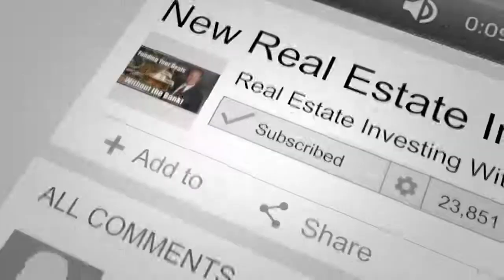Era of Foreclosures: What Real Estate Investors Should Be Focusing On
What real estate investors should be focusing on during this pandemic time?

What strategy should they use to prevent the stoppage of cash flow?

Take a look at this short video and learn the answers from Jay Conner & his guest Dwan Bent-Twyford.

Dwan started as a broke, single mom who had been fired from Denny’s! Having nowhere to go but up, she started rehabbing foreclosures.

Fast forward 30 years to NOW. Dwan’s insane amount of investing knowledge and her unique, open-style, and down-to-earth personality make her a highly sought-after podcast guest.

Her latest book was also a New York Times Best-Seller co-written with Steve Forbes called “SuccessOnomics.” Mr. Forbes chose Dwan to help write his book because he, also, considers her to be one of the nation’s top real estate investing experts.

Dwan has closed over 2,000 real estate deals through flipping and rehabbing.  She is the founder of Dwanderful; a company that specializes in teaching real estate investors how to become millionaires and live their dreams!

“Helping People Getting Through Foreclosures with Jay Conner & Dwan Bent-Twyford”